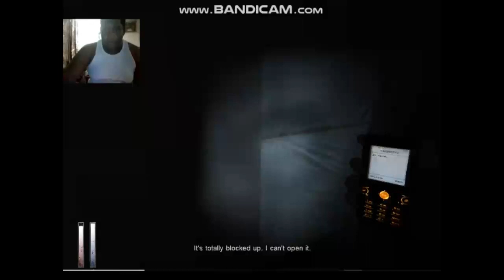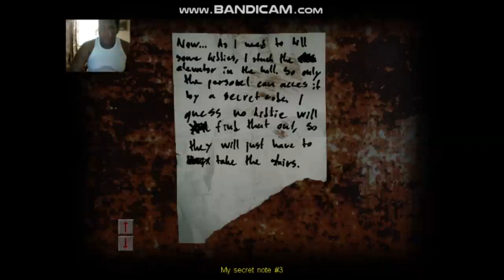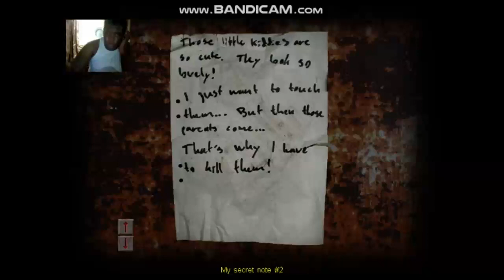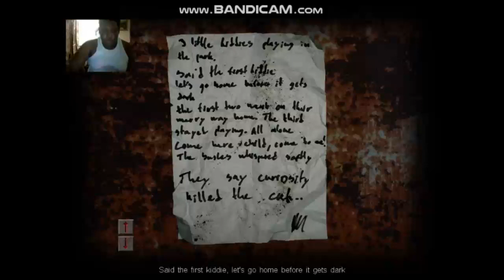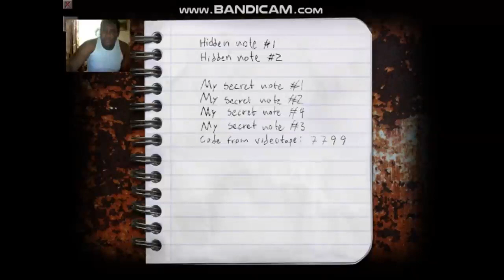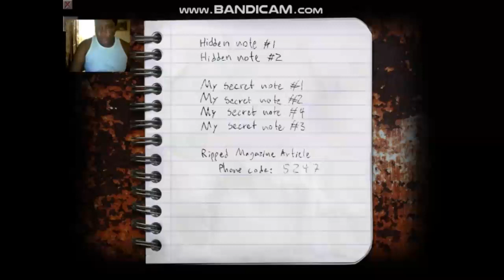SAWER - Cry of Fear Episode 2